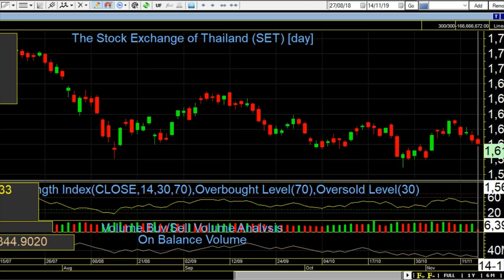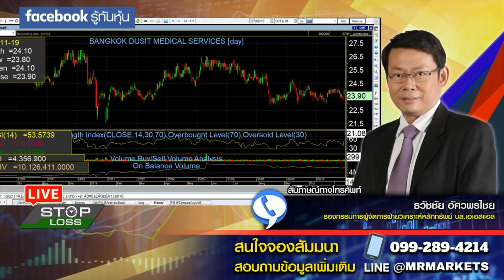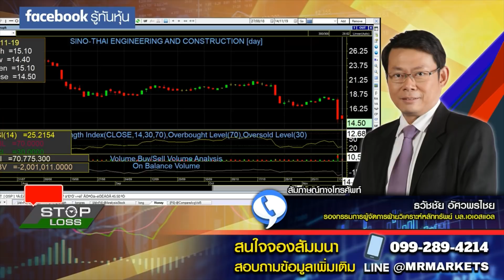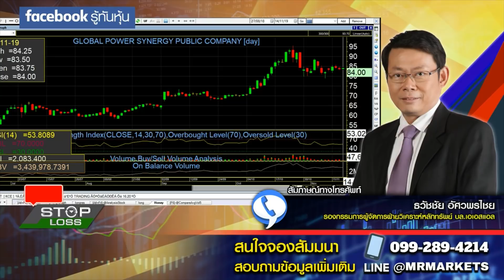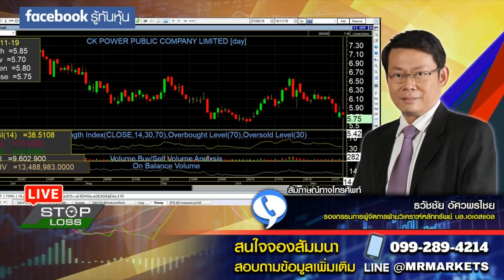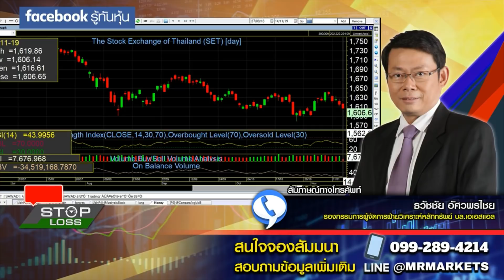Stop Loss Live 14112019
สายที่ 2 คุณธวัชชัย อัศวพรไชย รองกรรมการผู้จัดการ บริษัทหลักทรัพย์ เอเอสแอล จำกัด